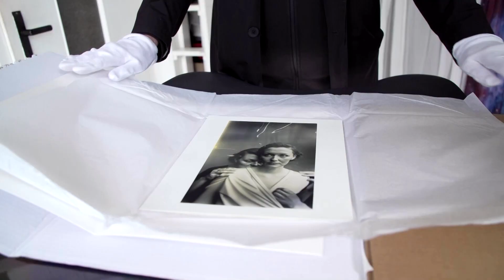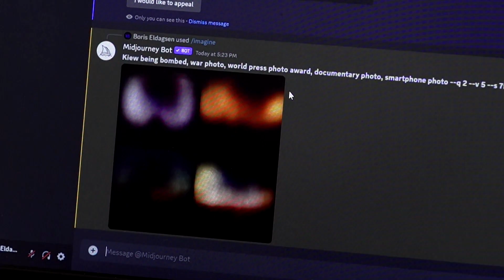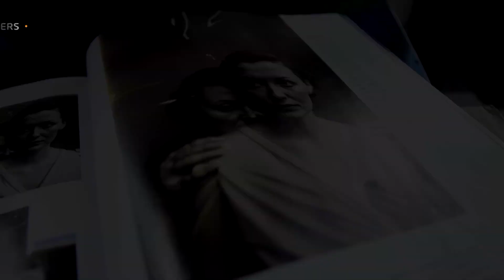German photo artist explores AI risks, fun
German photomedia artist Boris Eldagsen hit the headlines and brought the AI debate to the forefront when he refused to accept a Sony World Photography Award for his AI-generated image at a London ceremony.